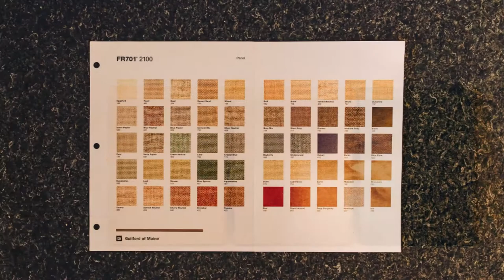Acoustic Panel colors and shapes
selecting acoustic treatment can be trick considering there are so many options out there.